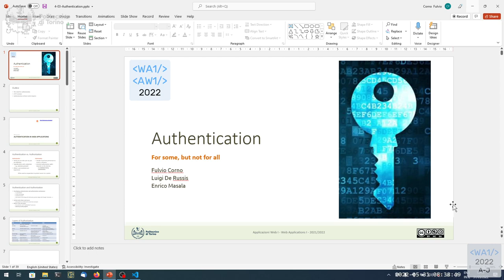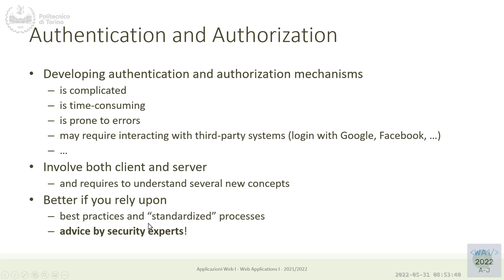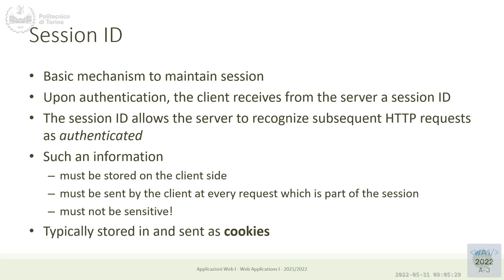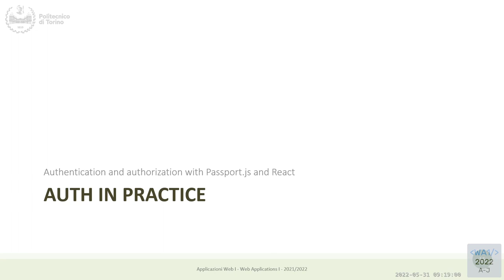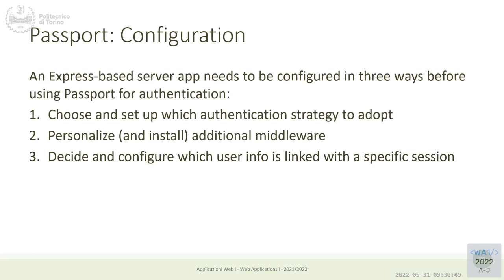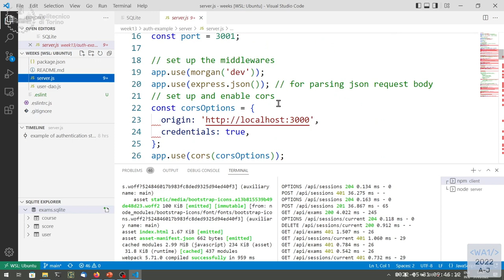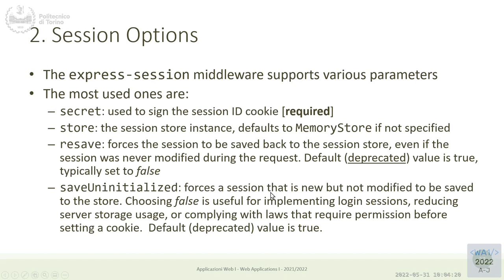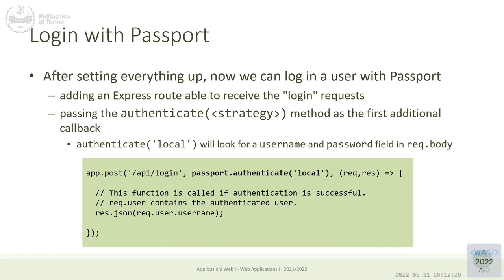WA1-2022-L27: Authentication with Passport.js (part I)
Lecture 27, date 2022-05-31: Authentication with Passport.js (part I).